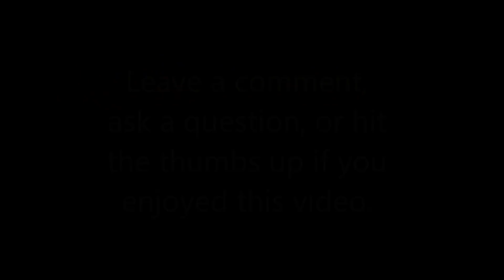Machining Cutters You May Have Never Seen - But Should Own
The right cutter for the job always makes things go better. Here are some you may not be aware of. For laminates, wood and some plastics, these cutters are the best.